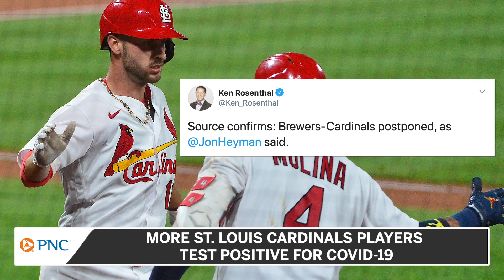More St. Louis Cardinals Players Test Positive for COVID-19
Another MLB game has been postponed due to a coronavirus outbreak among players.